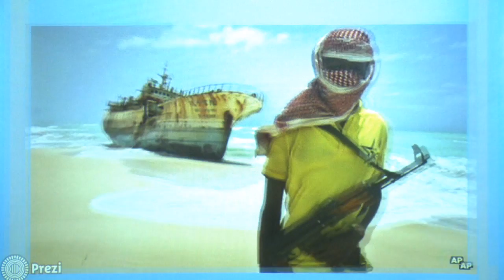Afrika FilmFestival 2015 - Meeting with Thomas Allen Harris